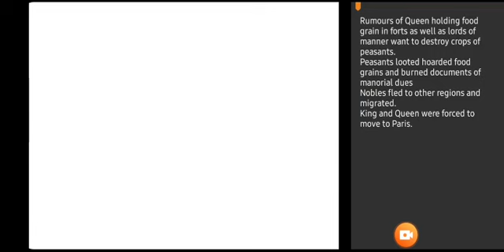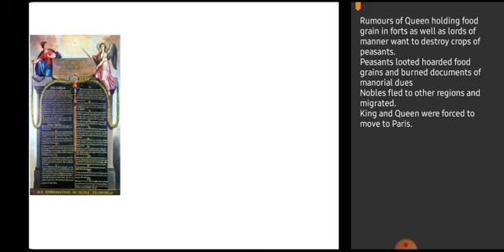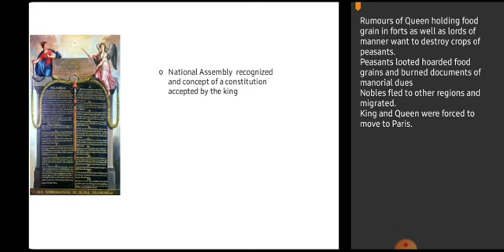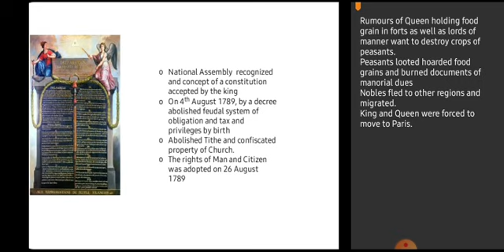9 History 11